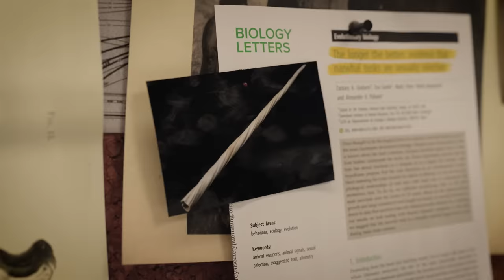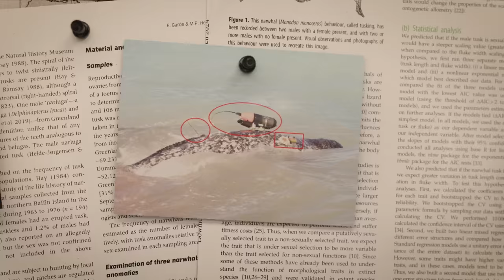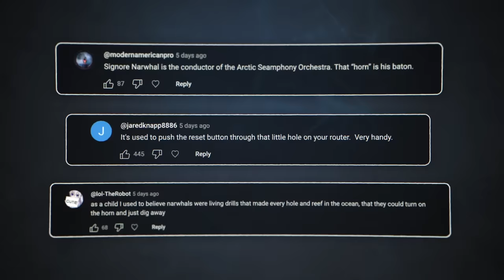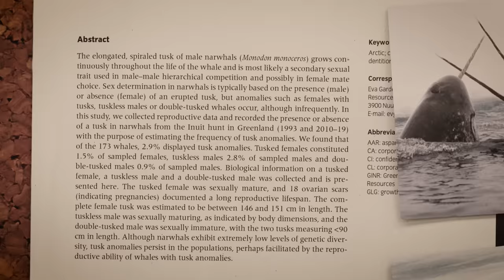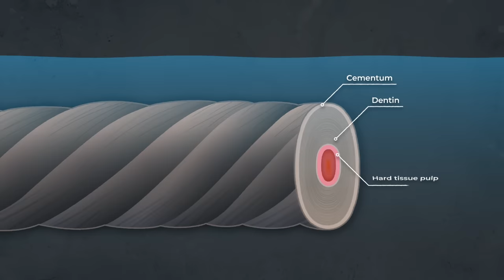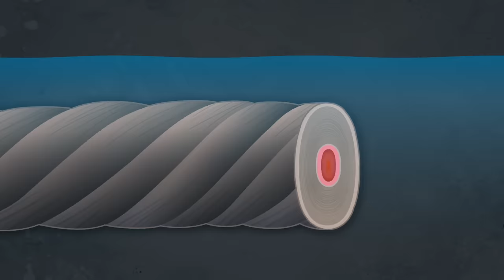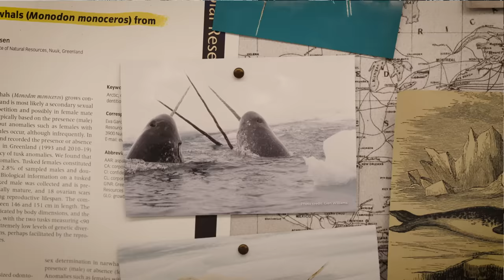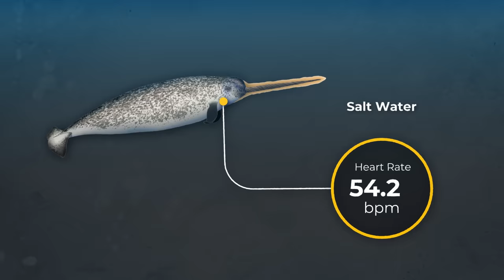The Insane Biology of: The Narwhal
Come play Cell to Singularity today, for free on iOS, Android and Steam

Eric Ypsilantis
Robert Thompson
Keith Skipper